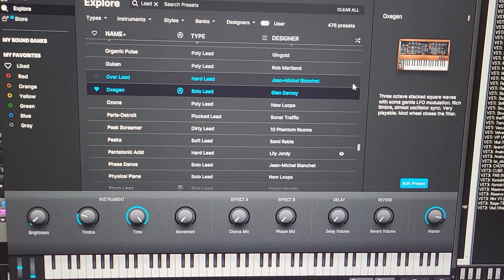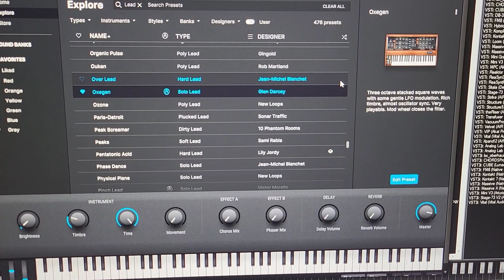McJmoore - Dope night in the studio tonight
Original Music

New Main Theme !!!

I'll build this out and get back to y'all on the release channel and date 😉